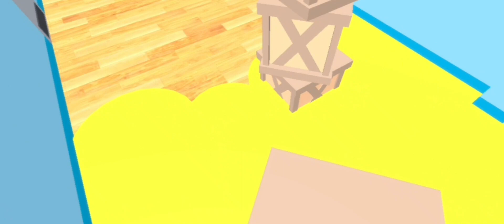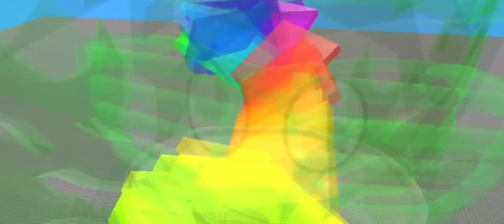Escaping the Ice Cream Store in Roblox